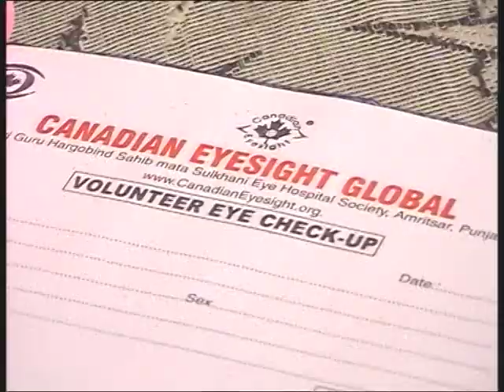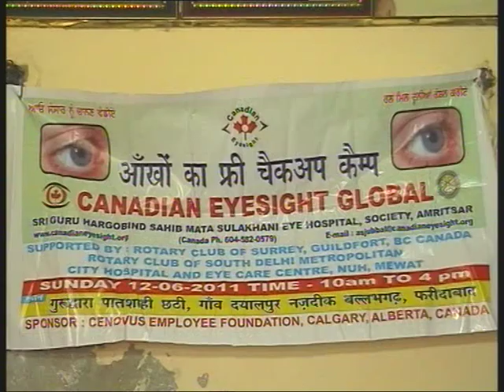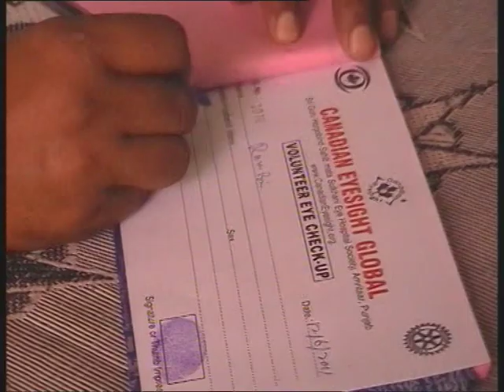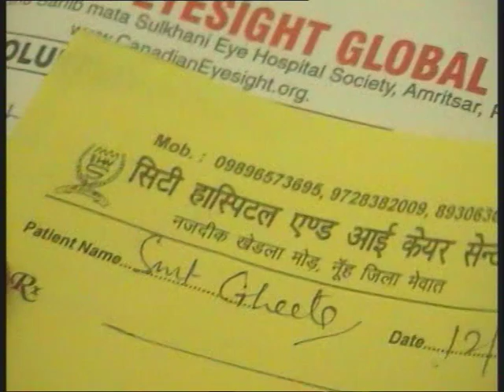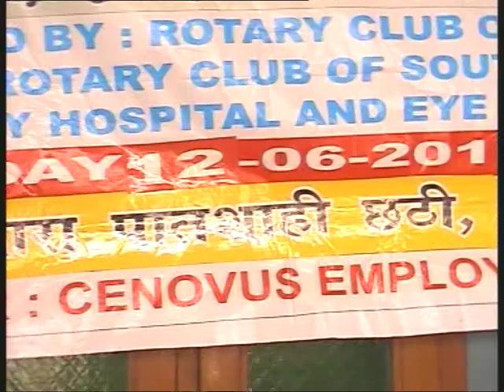gurdwara dyal pur 06 2011 3